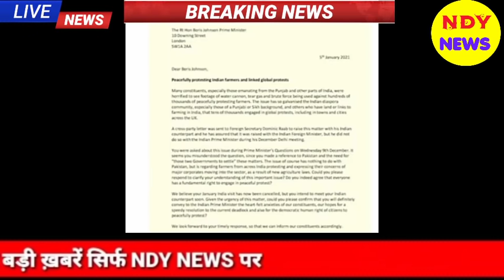Aaj 10 January 2021 ke sabhi mukhya taza samachar|Kisan News|Paschim Bengal Election|Owaisi